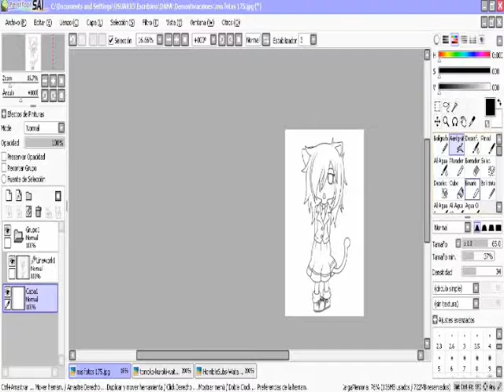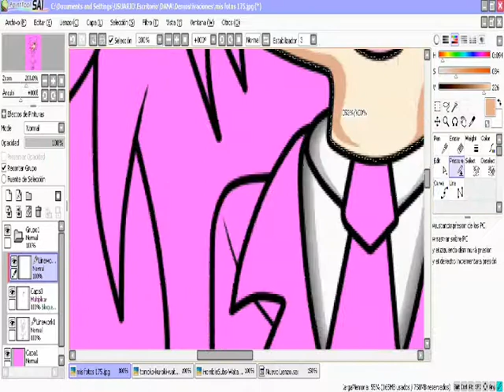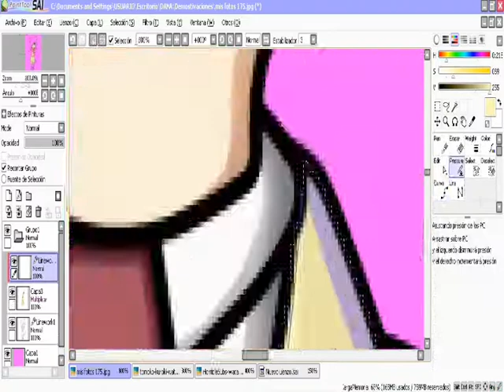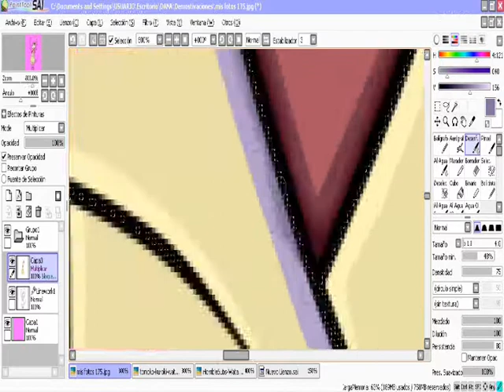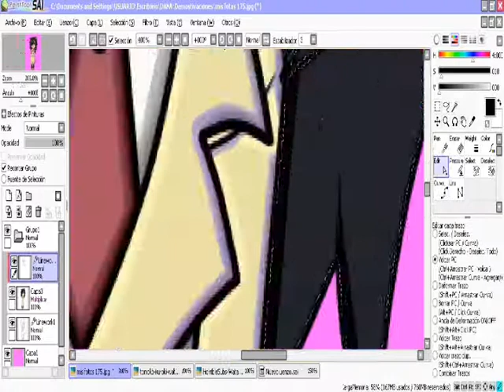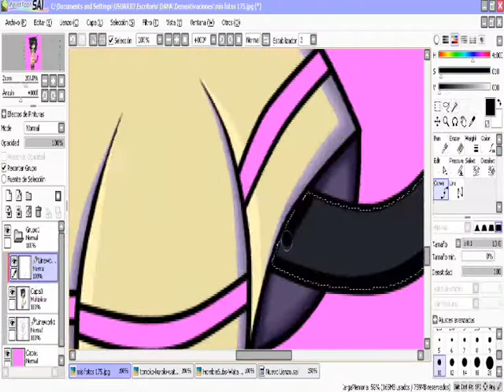Speed Paint - _:Tomoko Neko:_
Tomoko is life!